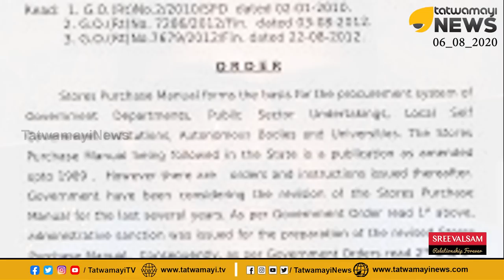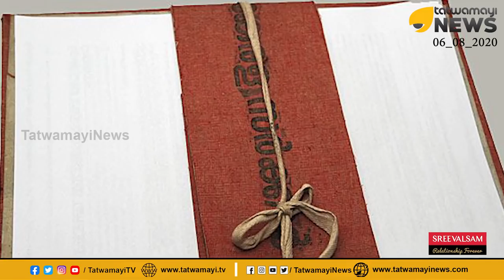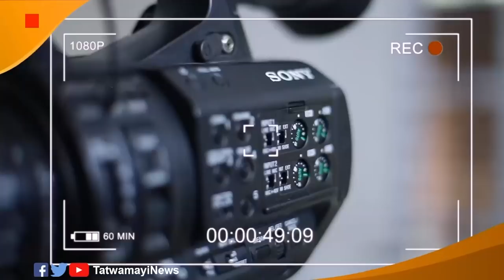രഹസ്യനീക്കങ്ങള്‍ പുറത്തായി.. കണ്ണുരുട്ടി പിണറായി സര്‍ക്കാര്‍.. മാധ്യമങ്ങളെ സർക്കാരിന് പേടി?